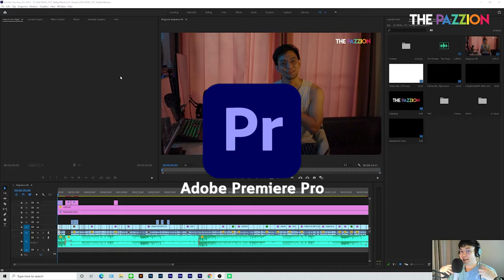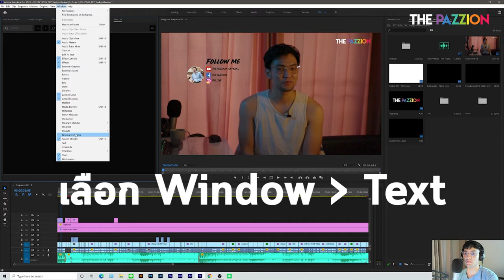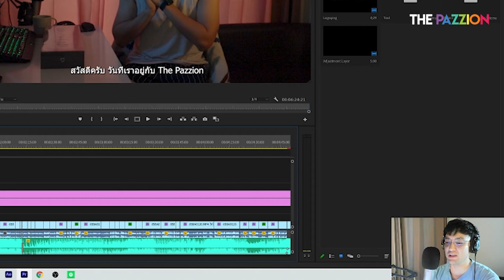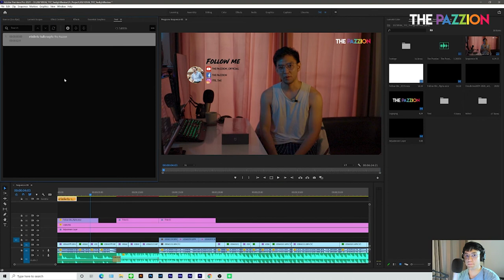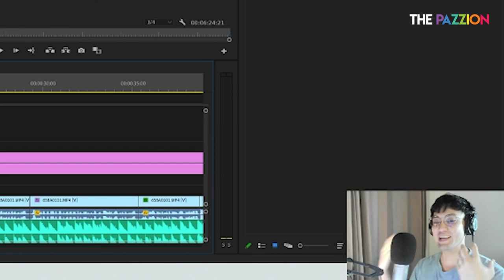ใส่ SUBTITLE ด้วย PREMIERE PRO CC 2021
How i edit subtitle in Premiere Pro CC 2021